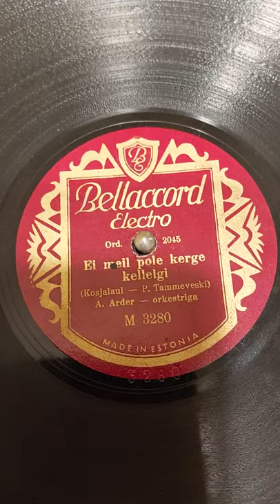Ei meil pole kerge kellelgil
A. Arder